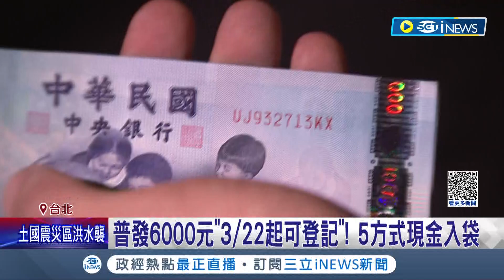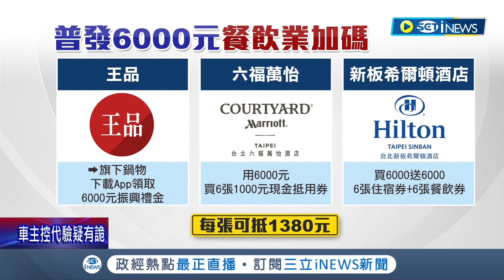忍術放大之術! 3/22開放登記 普發6000元現金用"這招"變多 信用卡消費享回饋.餐飲業推優惠搶商機│記者 翁嘉妤 徐兆緯│【台灣要聞】20230316｜三立iNEWS